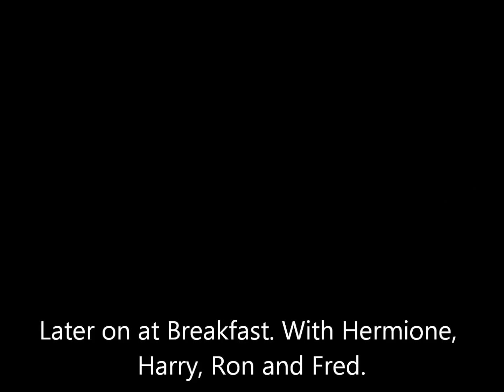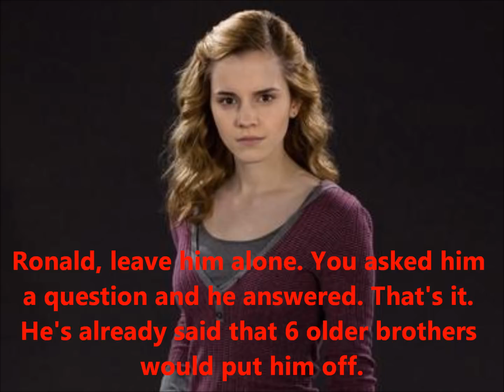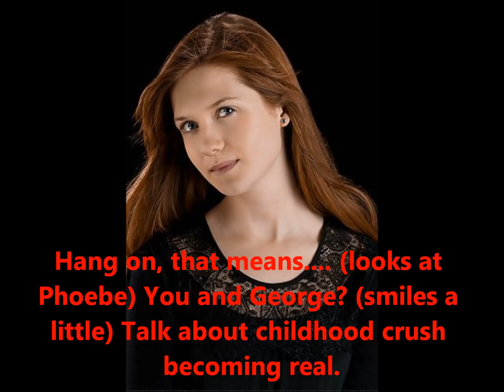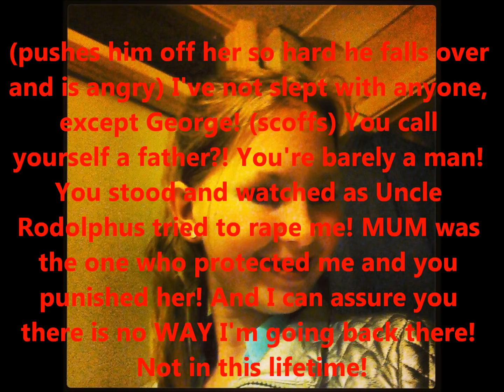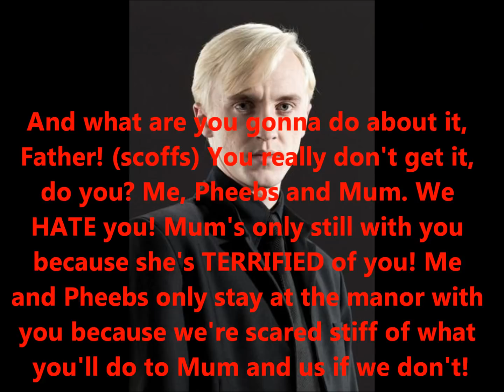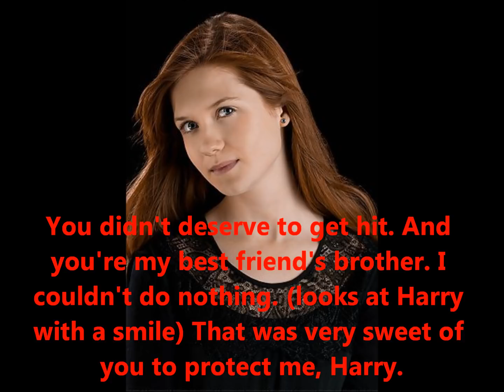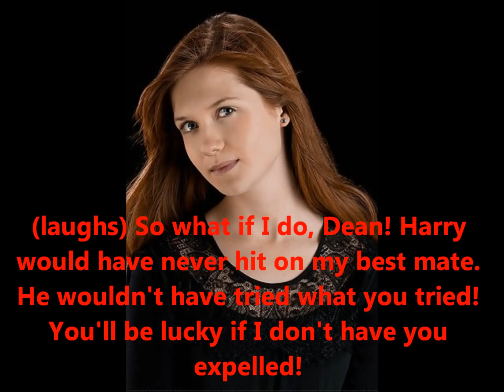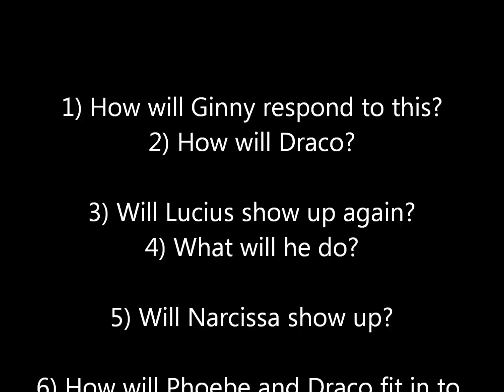Draco Malfoy's Sister Season 1 Episode 2